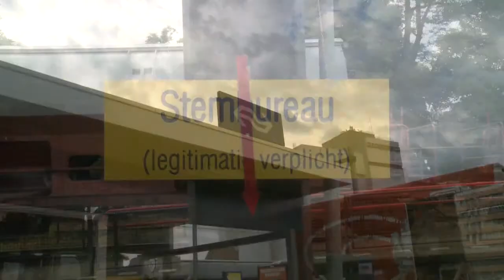Barneveld stemt in mobiel stembureau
In Barneveld konden de stemgerechtigden op een bijzondere manier hun stem uitbrengen. Een mobiel stembureau stond op verschillende plaatsen in Barneveld.